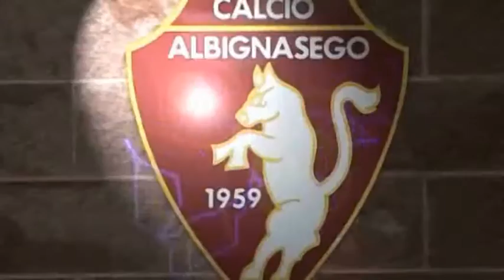Albignasego Calcio - Piazzola Calcio 2-2 (13.11.2016)